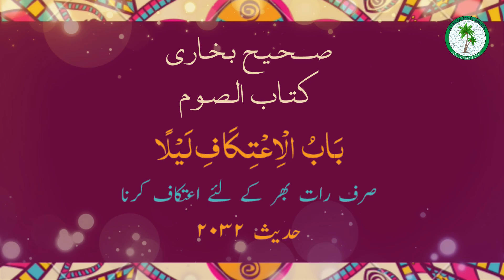Sirf raat ka Aetikaf kerna|| Ramadhan Reminders from Sahih Bukhari by Fariha Mela